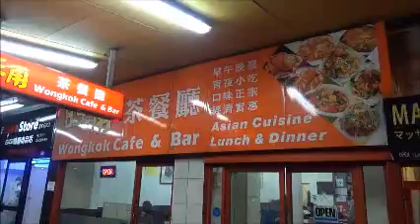旺角茶餐廳 在紐西蘭 奧克蘭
ニュージーランドのオークランドには当時香港からの移民の香港人が多く本場の香港広東料理が食べられるお店が多いです。
スカイタワーのすぐ近くにある旺角茶餐廳はメニューが香港の茶餐廳そのままで香港に住んでいた頃よく食べていた香港料理を注文しました。
オークランドのスカイタワーの真下で香港の旺角の雰囲気が味わえました。